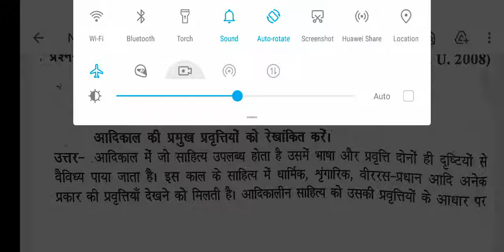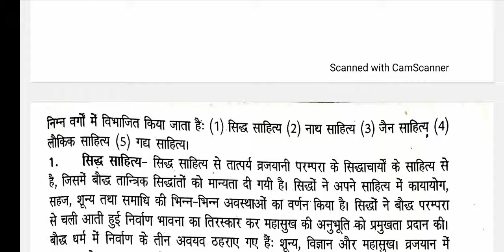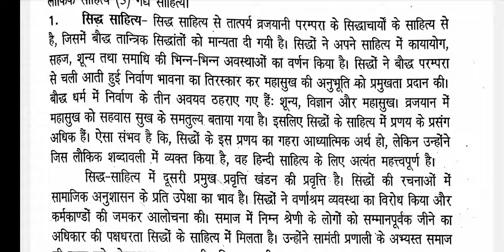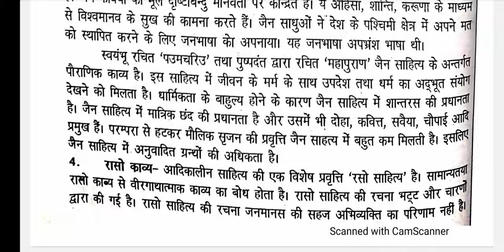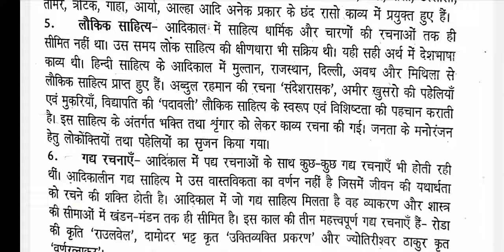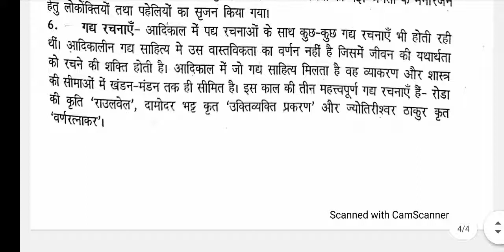आदिकाल की प्रमुख प्रवृत्तियाँ।। aadikal ki Pramukh pravritiya / visheshtaen ke bare mein likhen